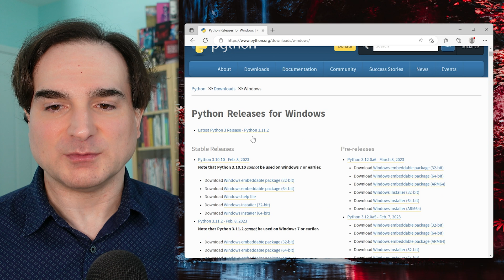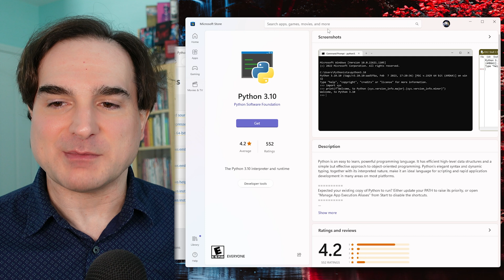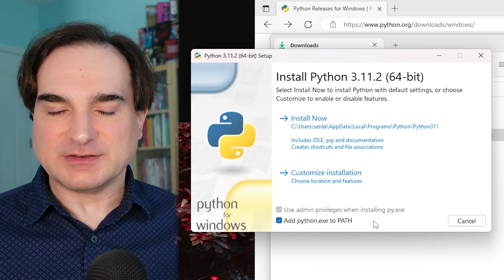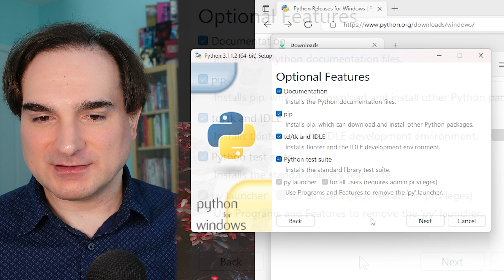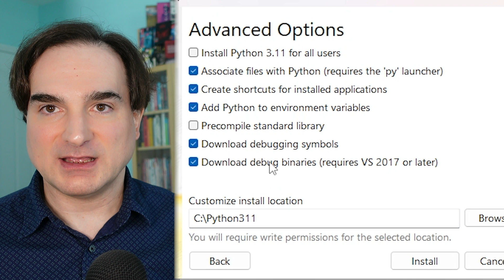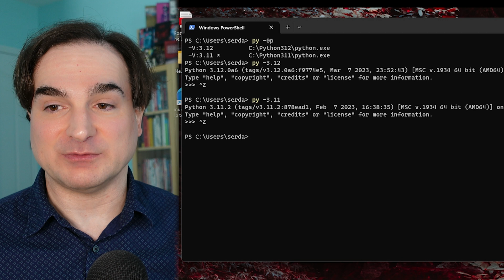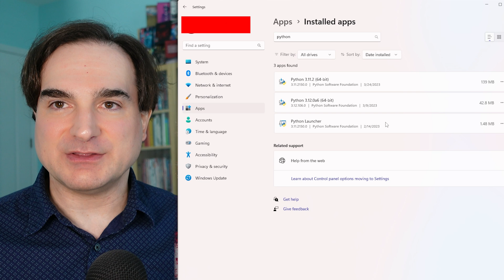How to install Python on Microsoft Windows in 2023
Installing Python on Microsoft Windows should be a snap, right? Yes and no. Learn in this video about where to get the right version of Python for common use, what steps to take when installing to ensure you get the right behaviors, and how to handle the presence of multiple versions of Python on the same system.